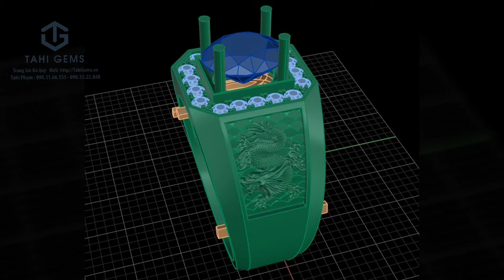Tahi 4124 - Nhẫn Song Long đá quý Sapphire | TahiGems - Tahi Phạm.